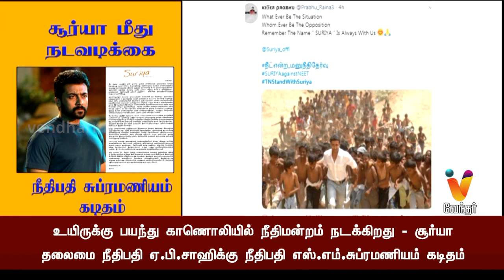நடிகர் சூர்யா மீது நீதிமன்ற அவமதிப்பு நடவடிக்கை | Actor Suriya